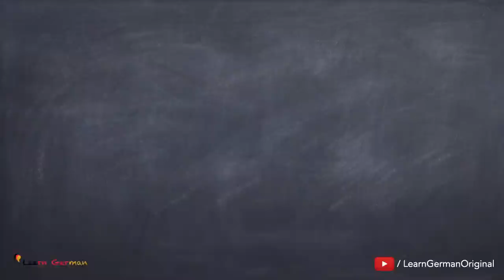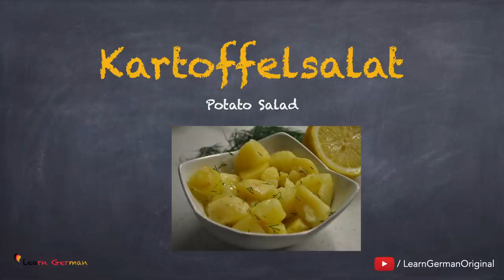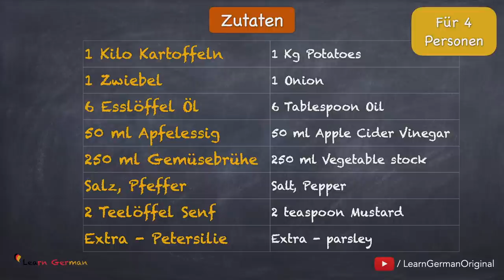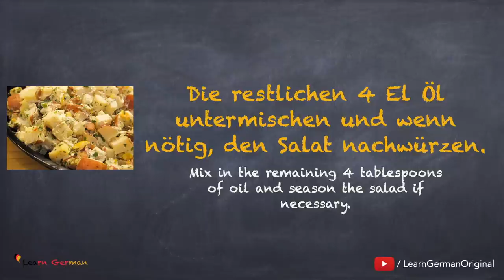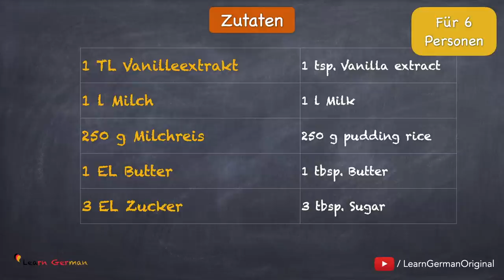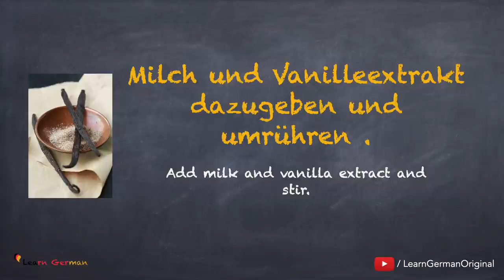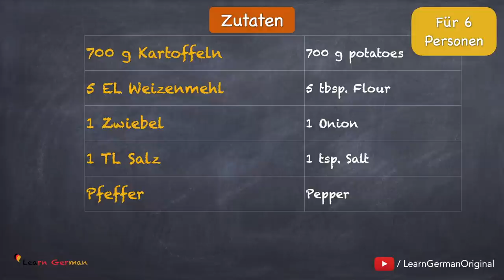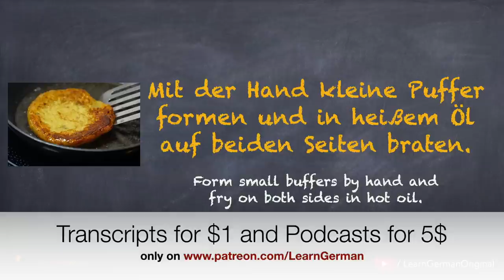3 Deutsche Rezepte für Zuhause | 3 German Recipes to try at home | Learn German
Learn German : 3 Deutsche Rezepte für Zuhause

In this video you will learn 3 german recipes that you can try at home and get to know the German culture a little closely.
1. Kartoffelsalat (German Potato Salad)
2. Milchreis (German Rice Pudding)
3. Kartoffelpuffer (German Potato Pancakes)

NEW!!!